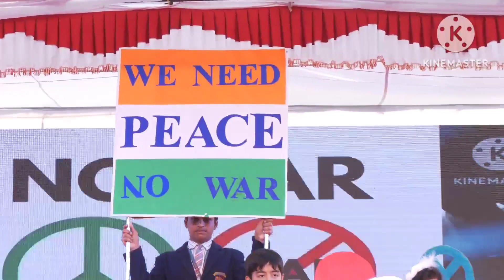JOY OF WRAP Arise and shine 2023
JOY OF WRAP / Arise and Shine 2023/Class 1 @sudhakarsingh3522  St.joseph's school Shankargarh Prayagraj 212108